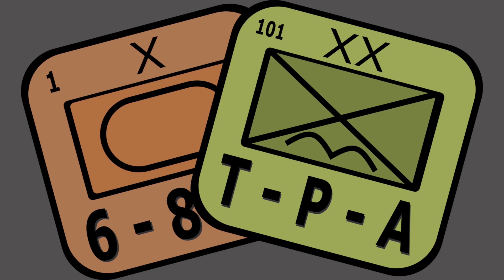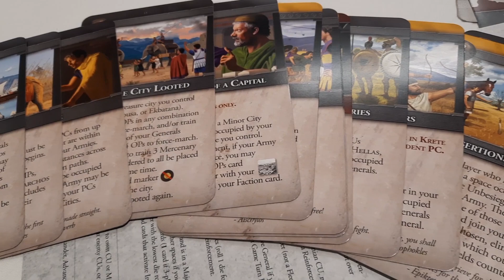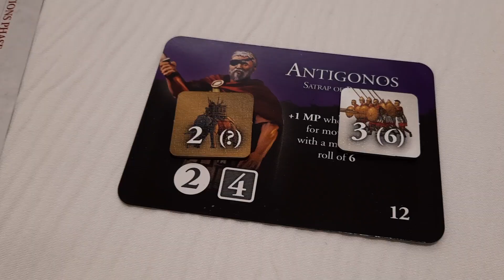Initial Impressions: Successors 4th ed. from PHALANX - The Players' Aid